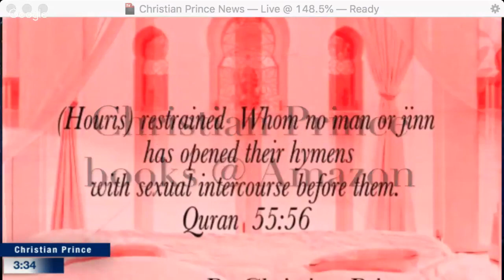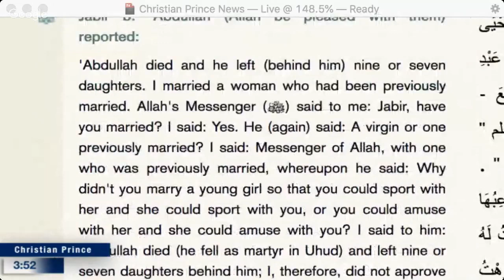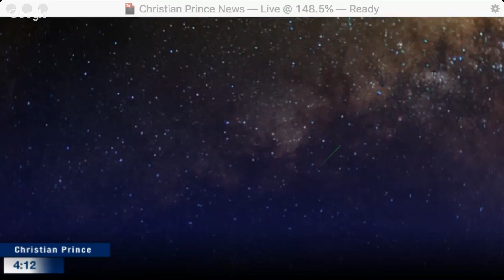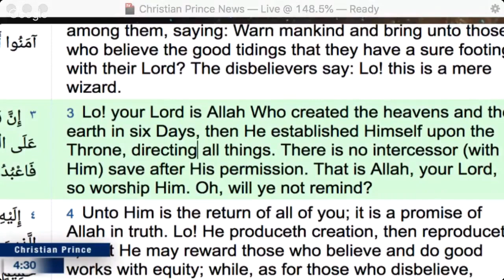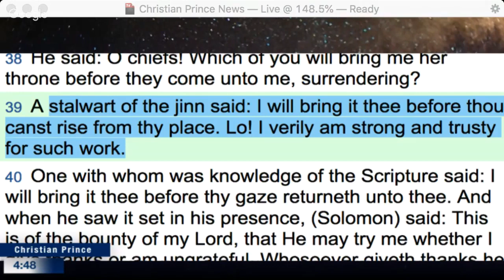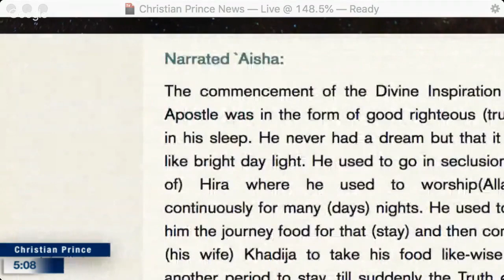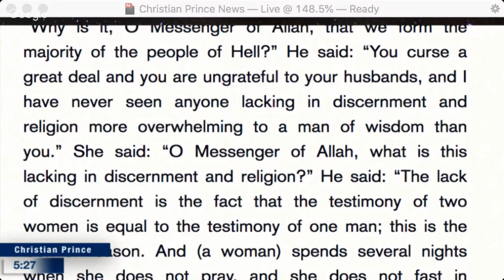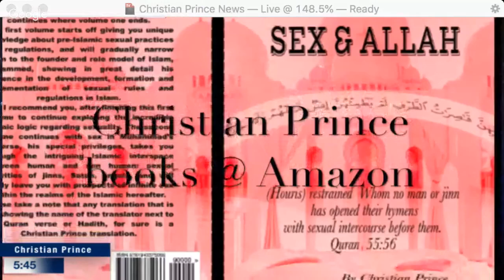Ten Things You Should Know About the Prophet Muhammad HD